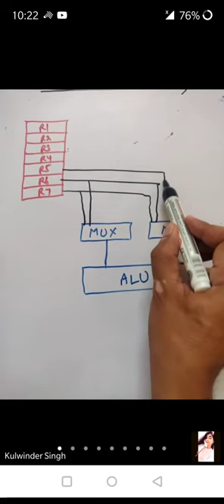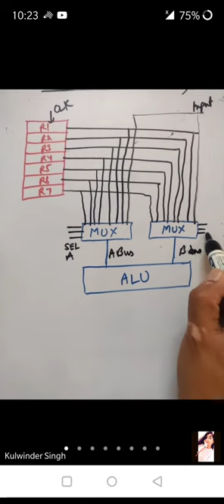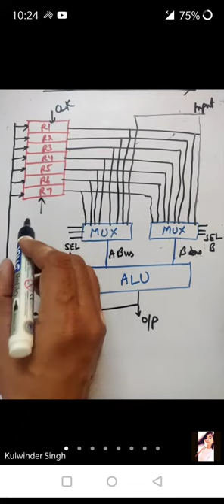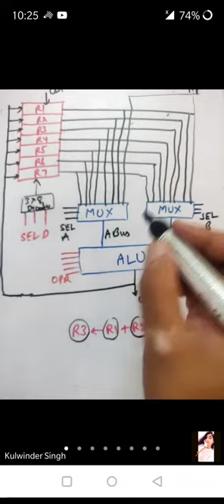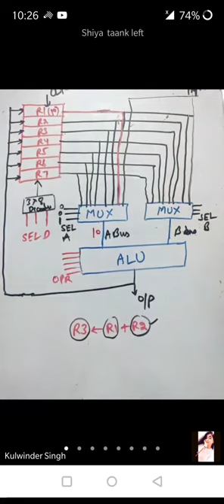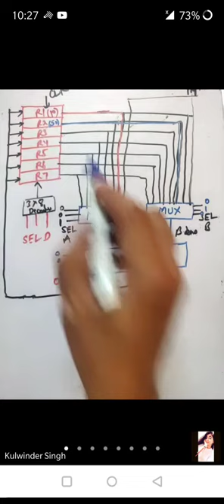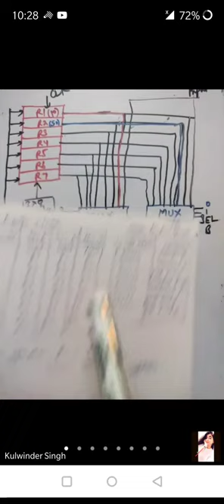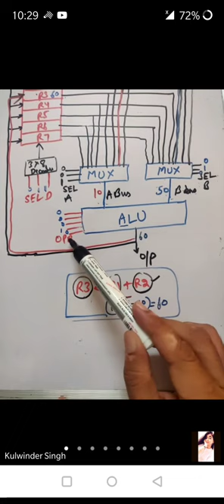CA- Register organisation-part 2